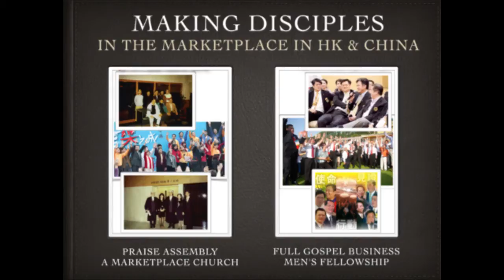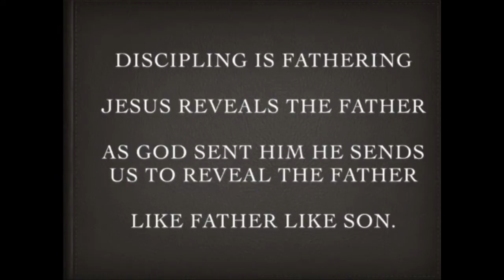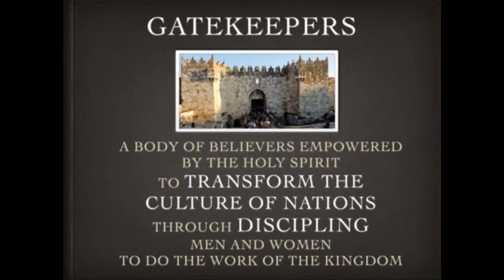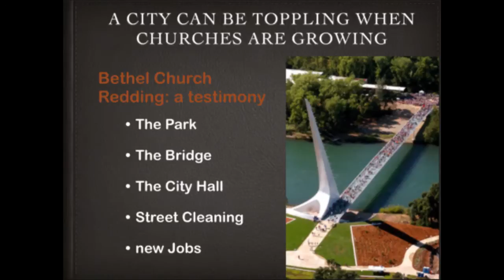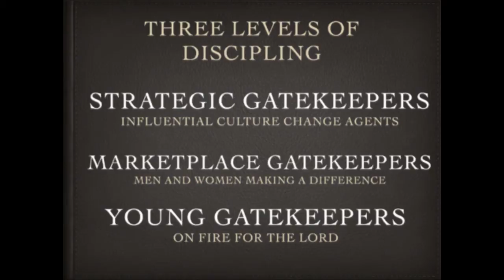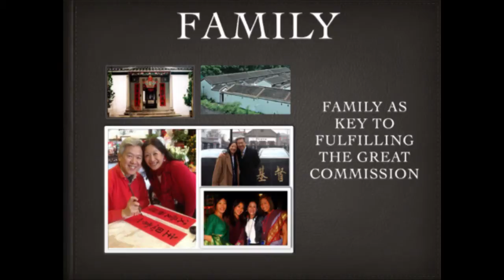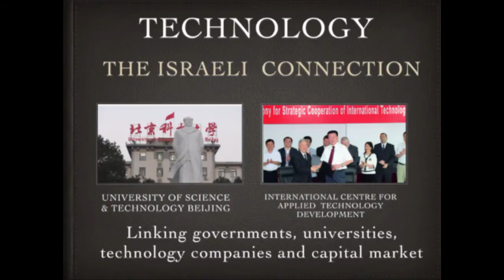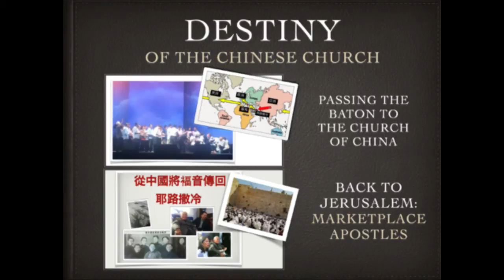Hugo Chan talk WEB